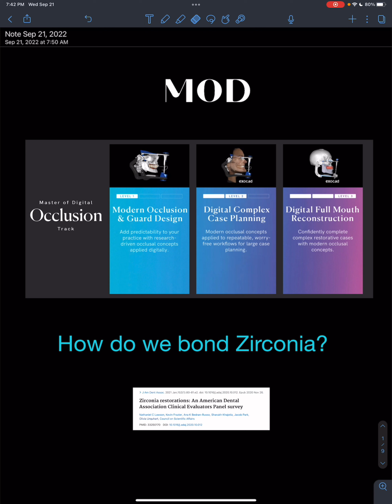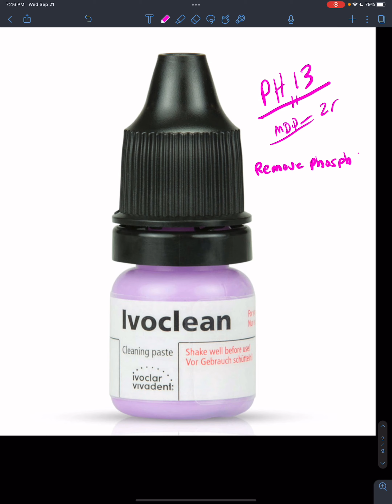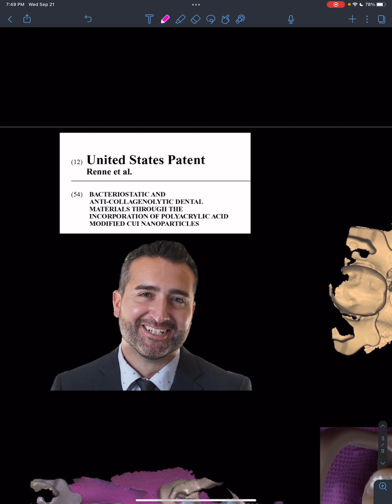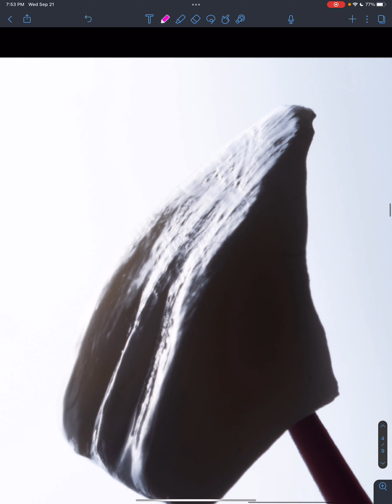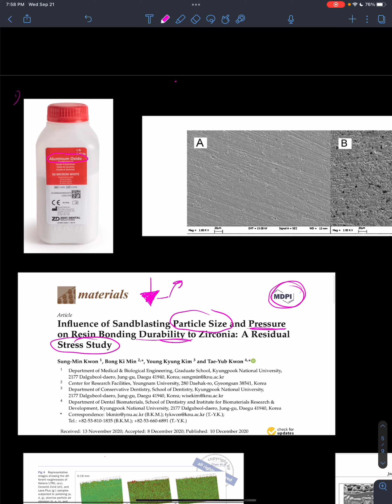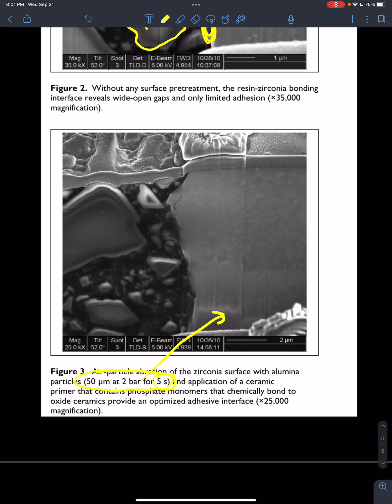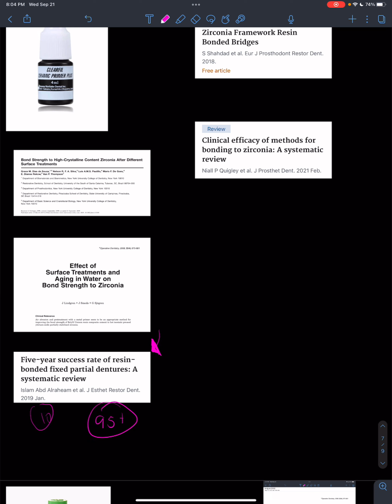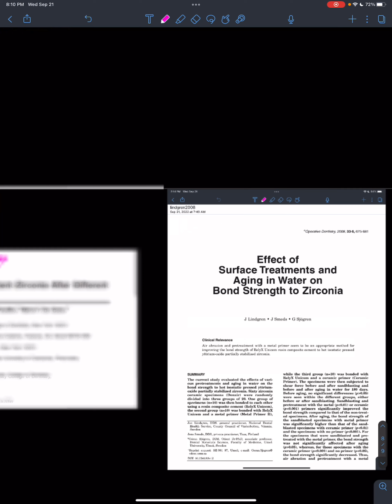Deep dive into Zirconia Bonding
Learn how and why I bond Zirconia